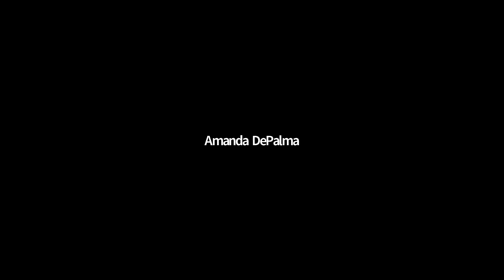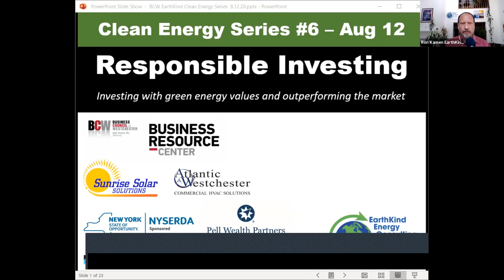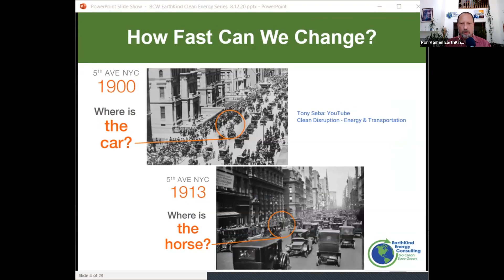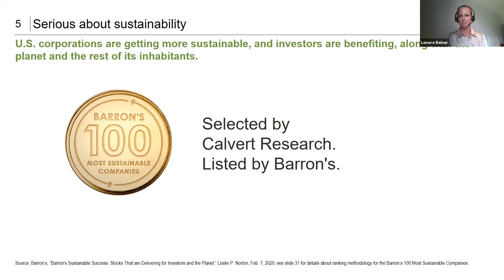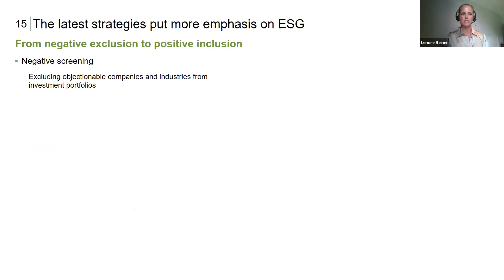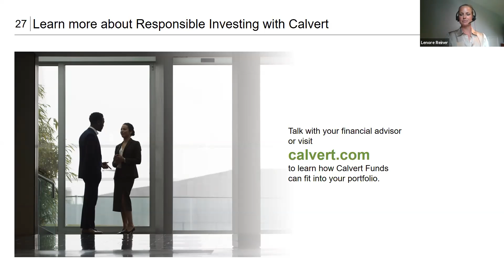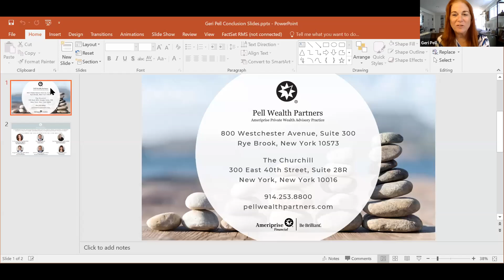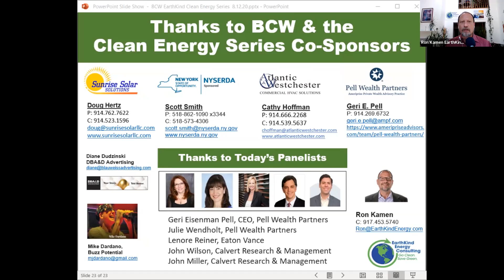Clean Energy Series: Investing With Green Energy Values & Outperforming